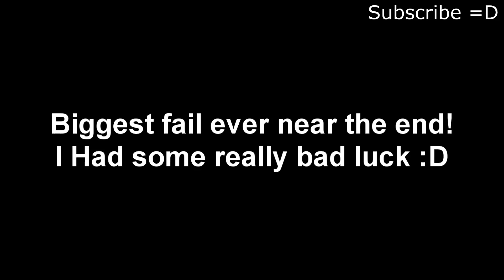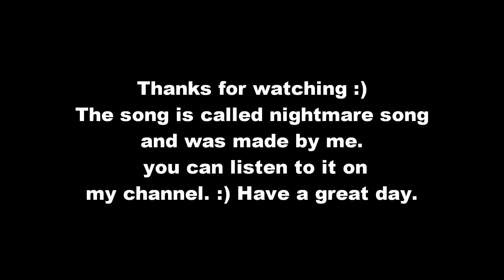MINECRAFT EPIC SCARE COMPILATION! Svenska.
This video features all major scares from my old minecraft let's play. There will be creepers, zombies, skeletons and spiders. There's a lot of jump scares and minecraft really is a scary game if you ask me. Minecraft scare compilation på svenska, i den här filmen ser man roliga ögonblick där jag blir skrämd av creepers och annat läskigt medans jag är nere i grottor.